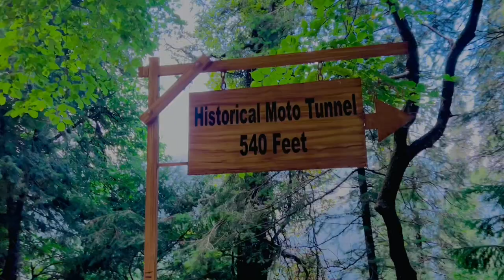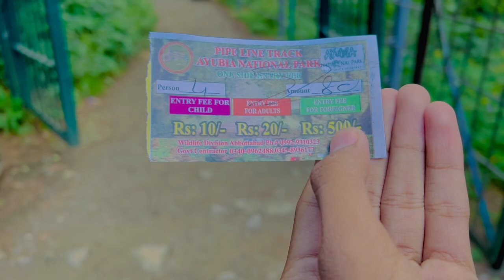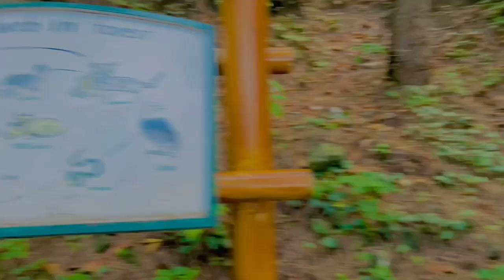Nathiya Gali Tour Pipeline Track Murree 😇😳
I am Adnan and I belong to the serene city of Karachi, also known as the City of Lights.
Sab Friends Na Jis Tarhan  Mujey TikTok Pa Support kia ha Istarhan YouTube Pe bhi Support Kro.

Chanel Link 🔗. 👇.
TikTok I’d Linke 📎. 👇
Instagram Linke 📎.👇.

🎶 Music Credits;
@Please take note that some images, videos, or graphics featured in this video may be under the copyright of their respective and respectful owners and not necessarily my property.٫